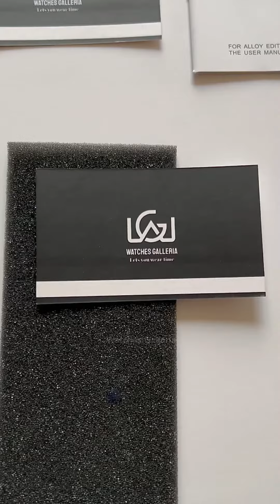Megir ML2028 Blue S | Square Chronograph | Men Watch | Fashion Style Personality | Original Quartz